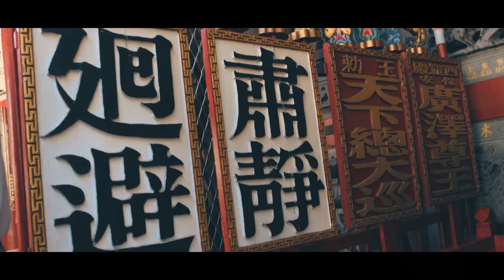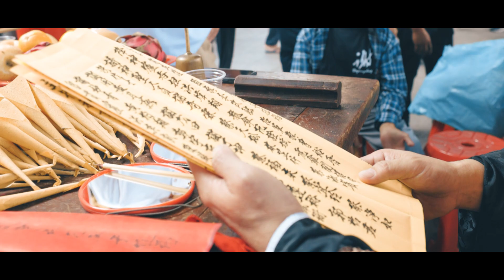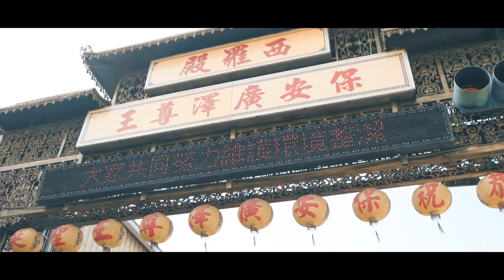【微電影🎬 | 大坪頂 | 謝家 | 廣澤尊王開光啟靈 | 西羅開光】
​在這個特別的日子裡
透過開光聖王
庇佑著家裡大小事情可以平安順遂
也庇佑著謝家所有親友 與 參與的好友們可以
身體健康 事業順心 順利！